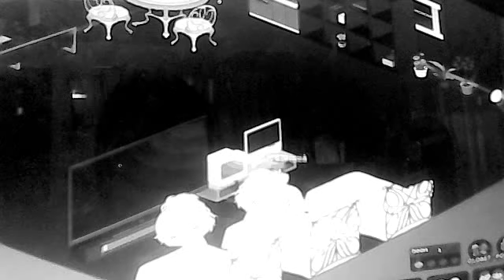THE SCARY STORY OF THERE MOM OF ARIA,YURI ANG BELLE :P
sORrY fOr the RECORD
plss don't RigHt Mean comments thnx plsss anderstand the text u can't see :)